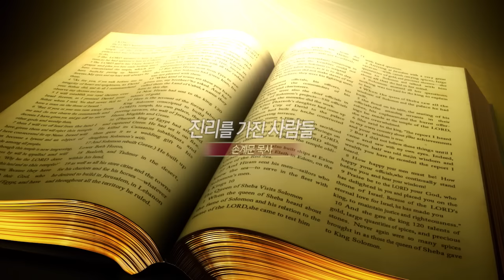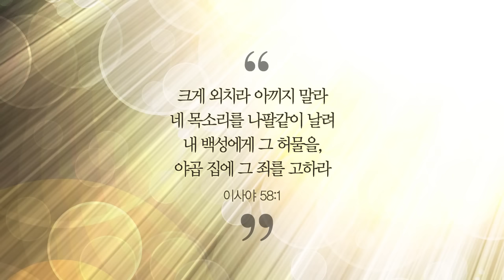진리를 가진 사람들[설교말씀] 손계문 목사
사람들은 이 진리를 따르면 자신이 포기해야 할 것, 굴복해야 할 것을 압니다. 이 진리를 따르면 사람들이 자기를 죽일 듯이 미워하고 달려들 것을 압니다. 이 진리를 따르면 세상에서 잘되기는 다 틀렸습니다. 고생길이 환합니다. 굳이 그렇게 유별나게 신앙생활 해야 할까요?
그래서 마음에 갈등이 있고 성령의 호소를 듣고 있으면서도 현실에 안주하고 있습니다. 그리고 언젠가는, 언젠가는 되겠지….

이 땅의 수고가 마칠 날이 왔습니다. 우리의 사역이 끝날 때가 이르렀습니다. 본향에 이를 날이 가까웠습니다. 예수님의 재림이 문밖까지 왔습니다. 이러한 시기에 누가 진리를 가진 사람들이 될까요? 지식이 아니라 진리를 경험한 사람들, 진리로 살아가는 사람들, 그 사람들이 우리가 되길 바랍니다.
창세기부터 계시록까지 줄줄 꿰고 있는데 진리를 경험하지 못하고 산다면 그게 무슨 소용 있겠습니까? 성경박산데 그것이 지식으로만 남아있지, 남을 위해 살지 않는다면 그게 무슨 소용 있겠습니까? 이론으로는 완벽한 사람들이 넘쳐나는데, 그리스도의 자아희생적, 이타적 생애를 살지 않는다면 그게 무슨 소용 있겠습니까? 열 시간 기도 하고 열 시간 말씀본들 그게 다 무슨 소용 있습니까? 그 모든 것이 다 자기를 위한 것인데, 그의 삶 속에서 그리스도가 보이지 않는다면 한 번의 파도에 쓰러지고 마는 모래성 아닙니까?
  하나님은 세상역사를 마치기 위해서 깨어진 다윗을 찾고 있습니다. 자기를 부인하는 사람! 기꺼이 낮은데 처할 줄 아는 사람! 깨어진 사람! 진리의 횃불을 꺼뜨리지 않고 활활 불태울 사람! 마지막 주자가 되어 그 바통을 들고 그리스도의 재림에 골인할 사람이, 그 사람이 바로 우리가 되길 간절히 바랍니다.

11시에 부름을(소명) 받은 사람들은 예수님의 재림직전의 시대, 인류역사의 문을 닫기 1시간 전에 긴박하게 투입되어 적그리스도와 짐승의 표의 정체를 밝히고, 하나님의 영광의 사본인 십계명의 회복과 인간성소의 정결(죄를 승리하는 거룩한 삶)에 대한 복음, 그리스도와 사탄사이의 우주적인 대 전쟁, 재림 전 심판과 영원한 복음, 그리고 예수그리스도의 재림을 전하는 사명을 맡은 마지막 시대를 사는 교회입니다. 우리에게 주어진 소명(召命)과 사명(使命)을 위해 11시 백성은 오늘도 목숨을 초개(草芥)와 같이 여깁니다.

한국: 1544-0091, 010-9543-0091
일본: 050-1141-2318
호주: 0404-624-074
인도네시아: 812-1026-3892